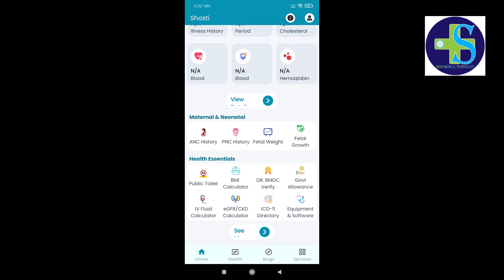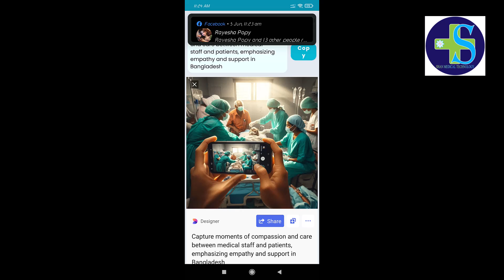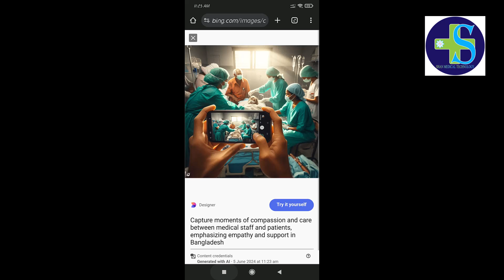AI Image Generator (Shosti App Tutorial)